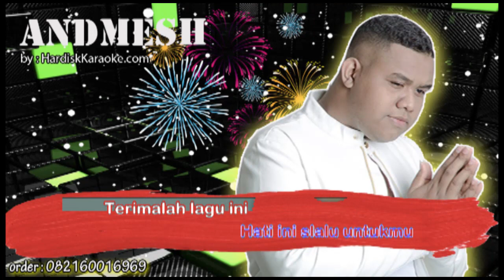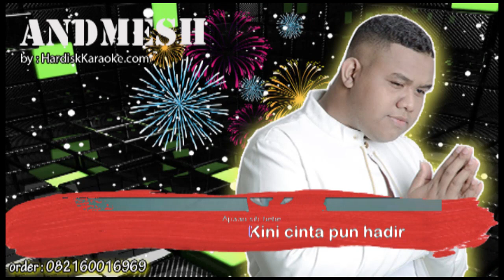CINTA LUAR BIASA ANDMESH Karaoke